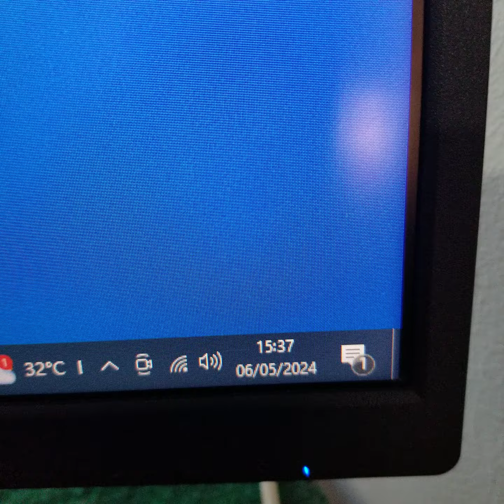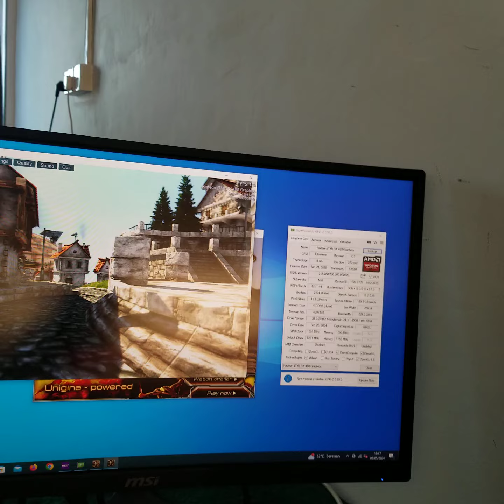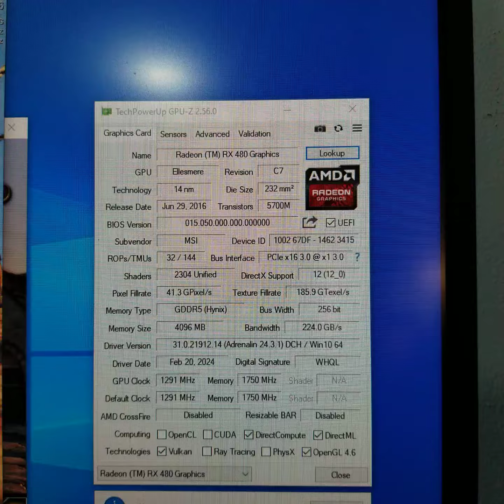MSI Radeon RX 480 RX480 4GB GDDR5 256 BitA******a